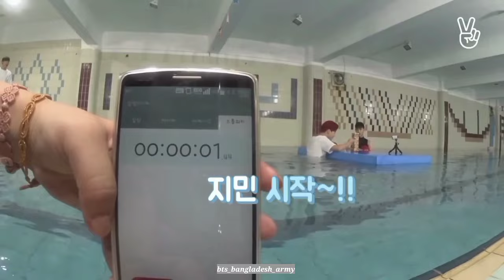Birthday Game, বাকিটা ইতিহাস 😂//BTS Bangla Funny Dubbing//funny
Purple you too 💜💜💜

💜ARMY GIRL💜